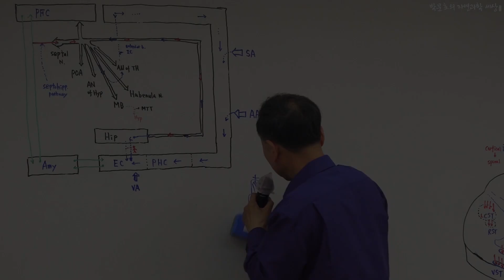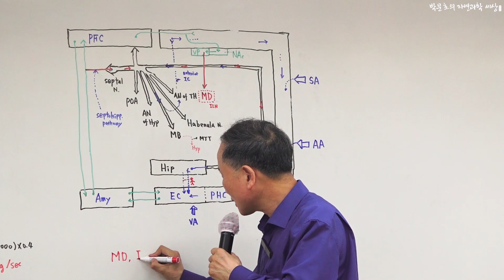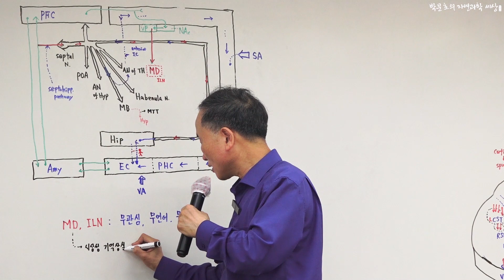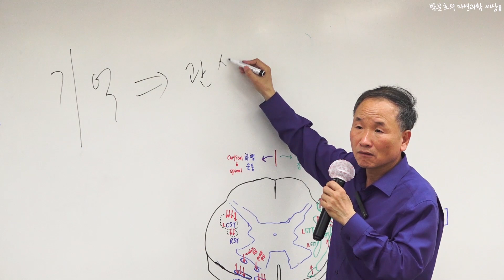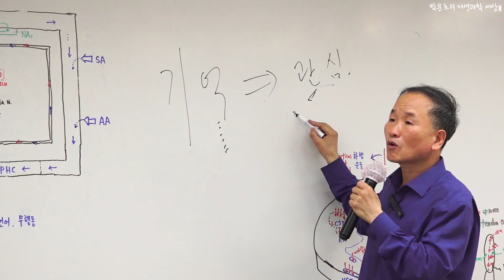알면 좋아하게 되고, 좋아하면 사랑하게 된다